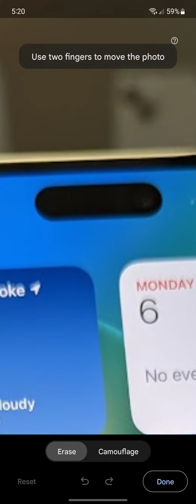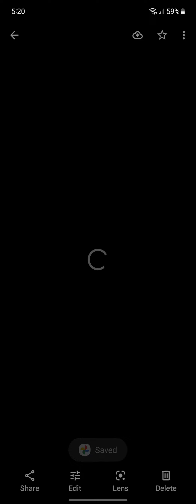Getting rid of the dynamicisland iphone14pro 📲💊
Screen recorded on Samsung Galaxy Z Flip 4